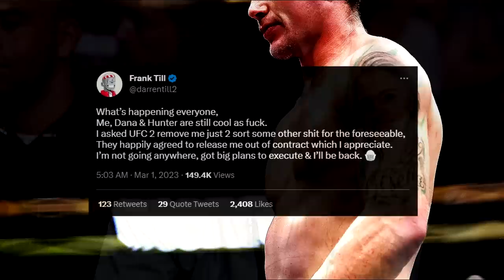BREAKING! Darren Till Announces RELEASE from the UFC....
Darren Till announced that he asked for his release. Let's look back at his career and what he might be doing next.